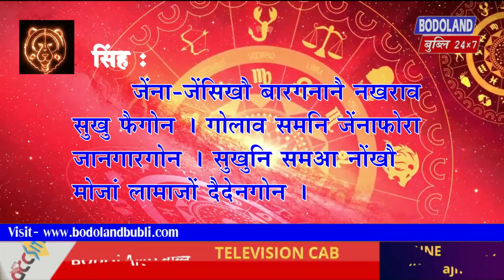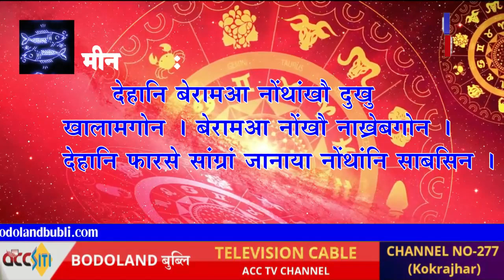दिनै फुंबिलिनि राशिफोराव नोंथांनि बरादआ माबादि थागोन